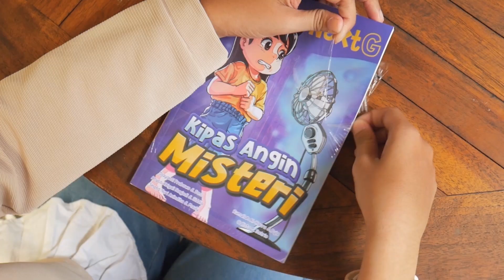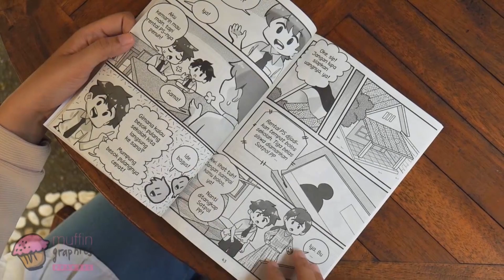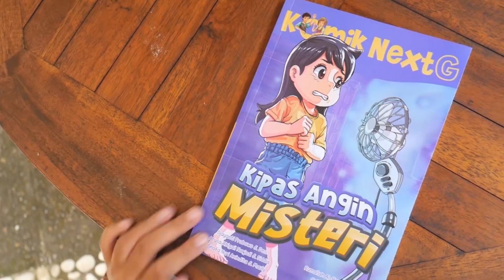Unboxing Komik Next G - Kipas Angin Misteri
Halo, kita nonton unboxing Komik Next G lagi, yuk!
Kali ini Kakak akan unboxing komik yang berjudul Kipas Angin Misteri.

Komik ini menceritakan Seorang anak bernama Ayana selalu mendengar suara-suara aneh dari dalam gudang. Namun, saat Ayana berusaha mendekati arah suara, tiba-tiba saja suara itu tidak terdengar lagi. Dan tidak ada siapa pun di dalam gudang. Lalu, suara yang Ayana dengar itu hanya halusinasinya atau misteri yang tidak diketahuinya?